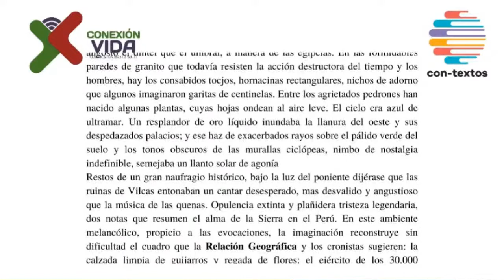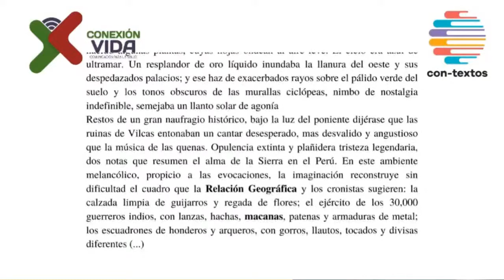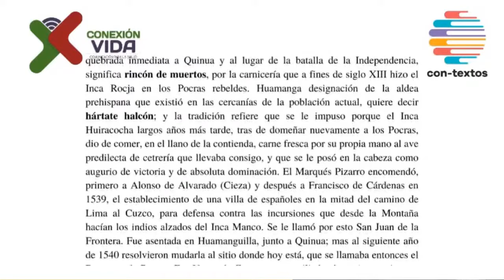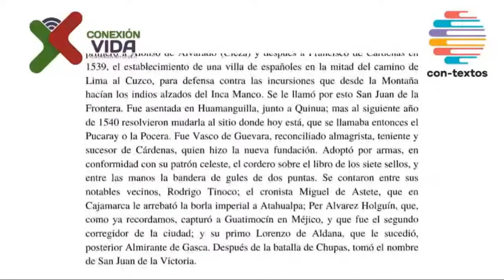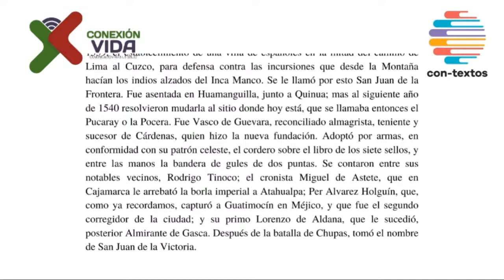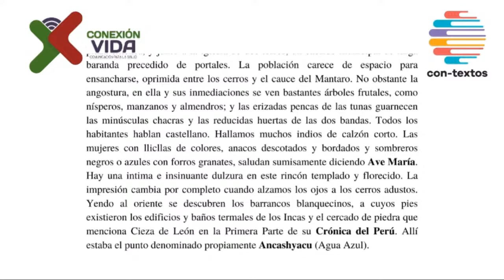José de la Riva Agüero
Hoy repasamos las memorias de viajes de José de la Riva Agüero por la sierra peruana en el libro Paisajes peruanos.
📲 Denuncias al: 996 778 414